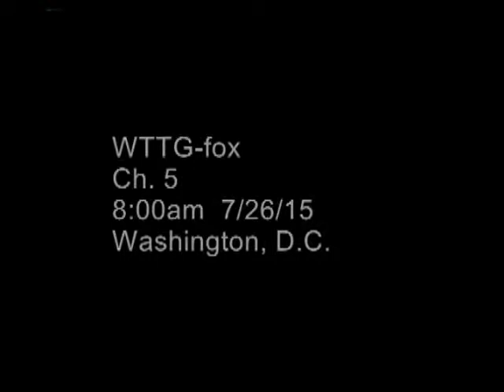Good Day FOX5 DC with Jeanette Bronée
Jeanette Bronée talking with MELAINIE ALNWICK FROM FOX5 DC about HOW TO BREAK THOSE BAD EATING HABITS and how EAT TO FEEL FULL can help us ditch the dieting and instead navigate our hunger and cravings that otherwise get us stuck in those bad habits